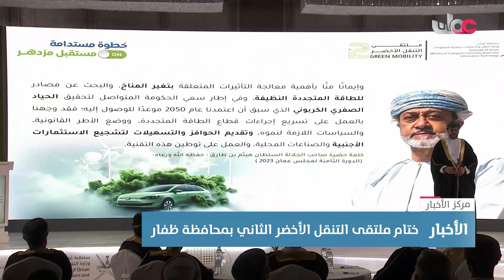تقرير | ختام ملتقى التنقل الأخضر الثاني بمحافظة ظفار.